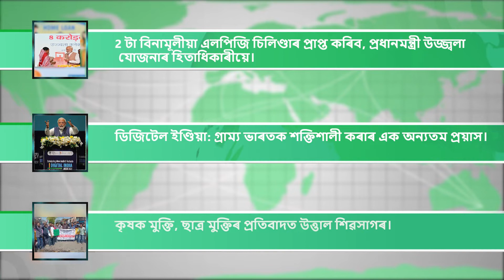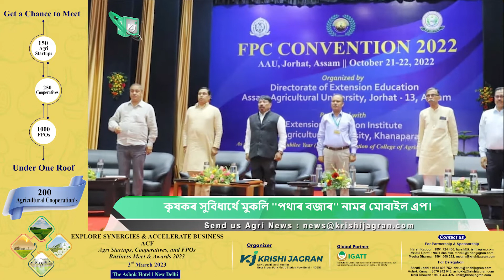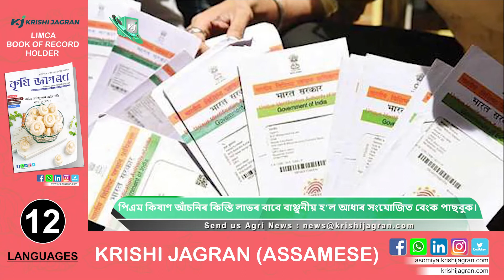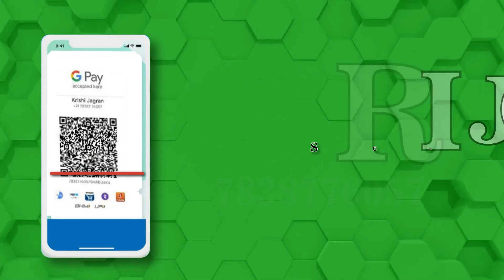Assam Agriculture | Home Loan | Farmer Mobile App | Digital India | PM Kisan | PM Ujjwala Yojana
•কৃষকৰ সুবিধাৰ্থে মুকলি ''পথাৰ বজাৰ'' নামৰ মোবাইল এপ।
•ঘৰ ক্ৰয় কৰা এতিয়া সস্তা! দেৱালীত সূতৰ হাৰ হ্ৰাস কৰিছে, বহুতো বেঙ্কে।

•পিএম কিষাণ আঁচনিৰ কিস্তি লাভৰ বাবে বাঞ্ছনীয় হ’ল আধাৰ সংযোজিত বেংক পাছবুক।

•2 টা বিনামূলীয়া এলপিজি চিলিণ্ডাৰ প্ৰাপ্ত কৰিব, প্ৰধানমন্ত্ৰী উজ্জ্বলা যোজনাৰ হিতাধিকাৰীয়ে।
•ডিজিটেল ইণ্ডিয়া: গ্ৰাম্য ভাৰতক শক্তিশালী কৰাৰ এক অন্যতম প্ৰয়াস।
•কৃষক মুক্তি, ছাত্ৰ মুক্তিৰ প্ৰতিবাদত উত্তাল শিৱসাগৰ।